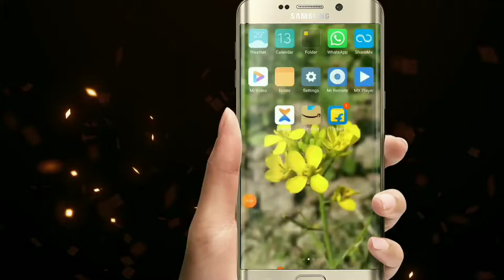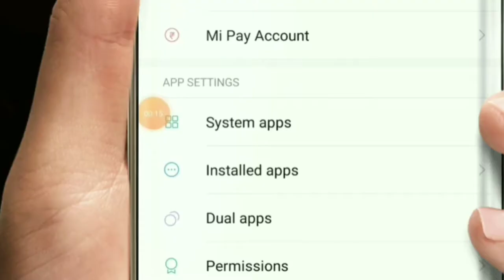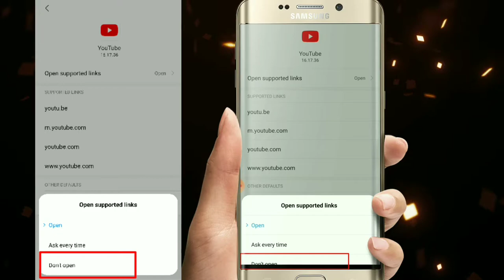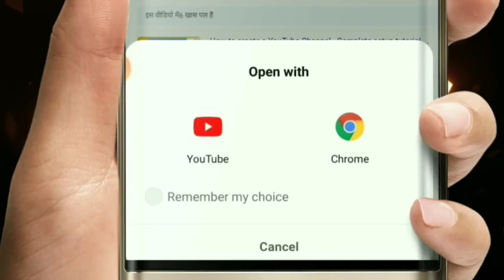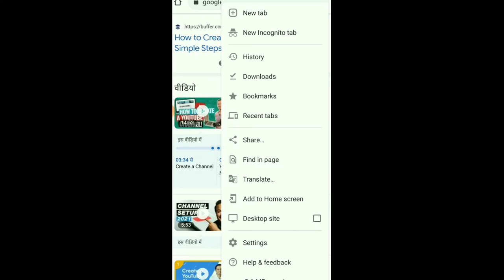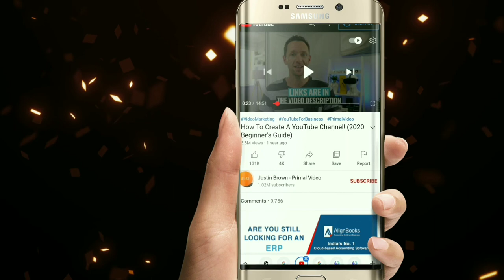Stop always youtube video opening in youtube app using chrome|Youtube video not open in Chrome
Is your chrome browser doesn't support youtube videos to play and Chrome redirect to youtube app when you are trying to play or watch youtube videos at google chrome browser but you are failed to watch videos on google chrome .so in this video CHORME redirect to youtube app problem solved... And after the solution in the video you can play your youtube videos in chrome browser without Redirecting to youtube app.. And stop always youtube video opening in youtube app not in chrome..

Youtube not working on chrome youtube video is not playing in chrome
always youtube video opening in youtube app not in chrome
youtube video not playing problem

* QUERIES TO BE SOLVED IN THIS VIDEO - *

YouTube videos won't play.

Youtube not working on chrome.

YouTube videos not playing.

YouTube videos won't load.

YouTube videos not playing chrome.

videos not playing in chrome.

Google chrome not playing videos.

Videos won't play on chrome.

YouTube not working in chrome.

Why won't YouTube videos play.

my youtube videos won't play.

can't play youtube videos.

cannot play u tube videos.

u tube video can't play.

How To Fix Can't Play Videos On Youtube Android & Ios - Youtube Videos Not Playing Problem - Fix.

youtube video keeps loading...